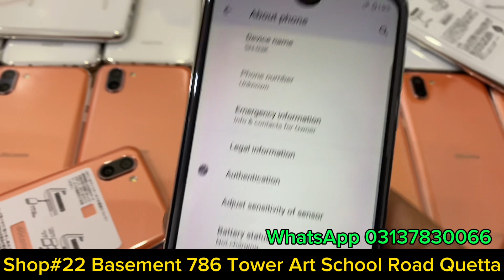Sharp Aqous R2 Gaming Mobile | Wholsale Price 4/64 Waterproof @Essamobiles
Welcome to my new video in this video we bring a new waterproof stock of aqous R2  More than (200) Pieces

NETWORK
Technology GSM / CDMA / HSPA / LTE
LAUNCH
BODY
Dimensions 156 x 74 x 9 mm (6.14 x 2.91 x 0.35 in)
  IPX5/IPX8/IP6X
DISPLAY
Type IGZO IPS LCD
PLATFORM
OS Android 8.0 (Oreo), upgradable to Android 10
MEMORY
MAIN CAMERA
Dual 22.6 MP, PDAF
16.3 MP, PDAF (for video recording only)
Features LED flash, HDR, panorama
Video 4K@30fps (dedicated video camera)
SELFIE CAMERA
Single 16.3 MP
SOUND
Loudspeaker Yes
3.5mm jack Yes
COMMS
WLAN Wi-Fi 802.11 a/b/g/n/ac, dual-band, Wi-Fi Direct
Bluetooth 5.0, A2DP, LE
Positioning GPS, GLONASS
NFC Yes
Radio No
USB USB Type-C 2.0
FEATURES
Sensors Fingerprint (front-mounted), accelerometer, gyro, proximity, compass
BATTERY